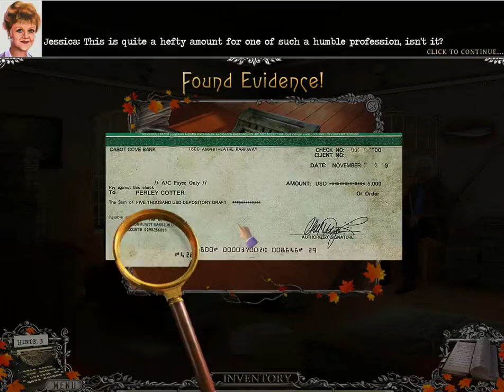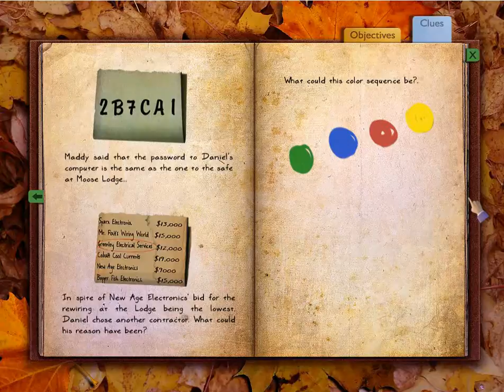Murder she wrote 2 RTCC pt5: not so honorable members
yup...most of these guys are kind of crooked, also ted is still a jackoff